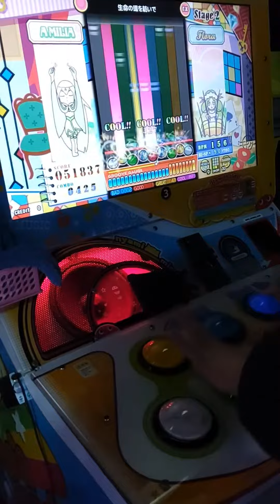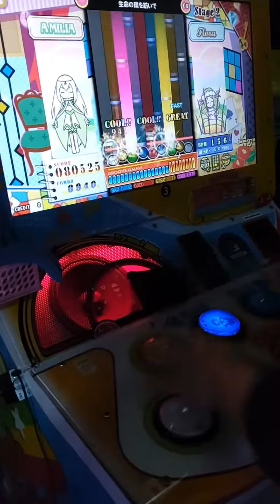[Pop'n music] Angelion 98.3k